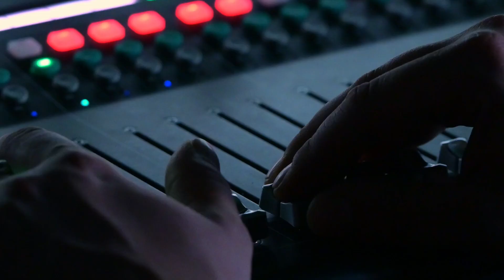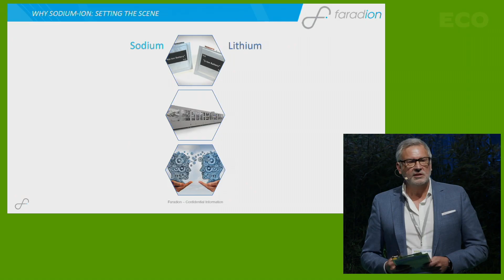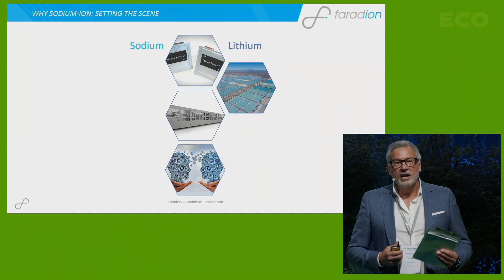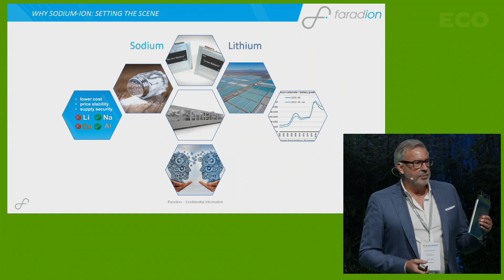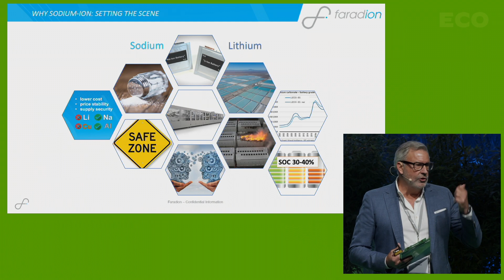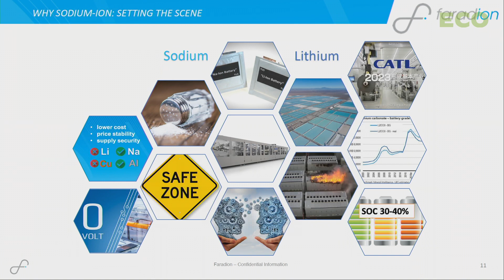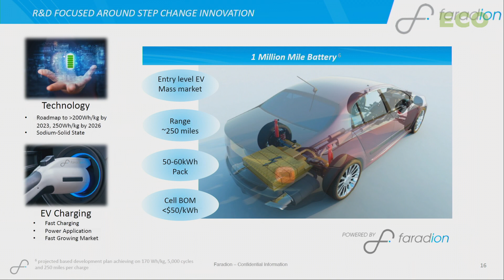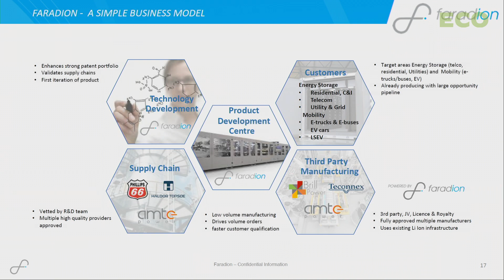James Quinn pitches Faradion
James Quinn pitches Faradion at Ecosummit Berlin 8-9 September 2021. The UK startup makes sodium-iron batteries and is currently fundraising their Series B round. Let's meet again at Ecosummit Berlin 23-24 June 2022